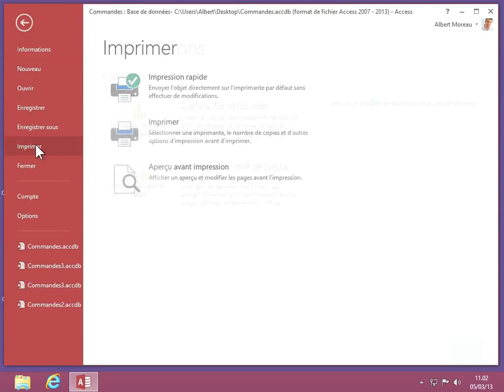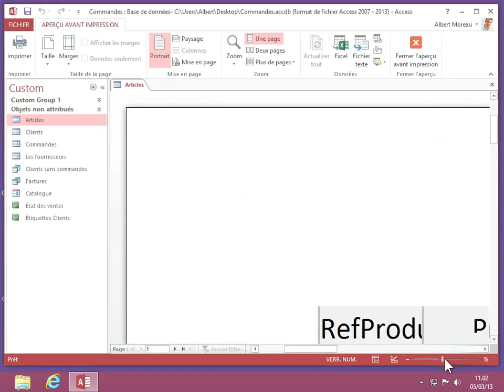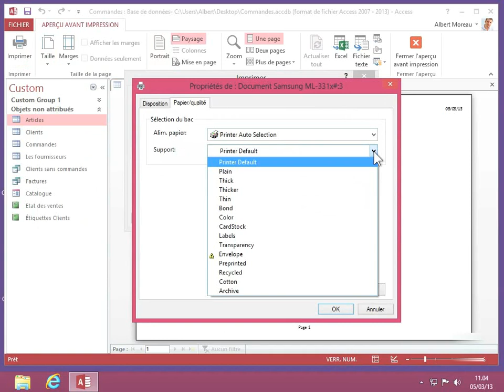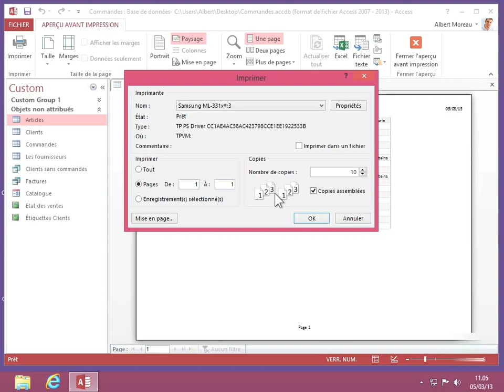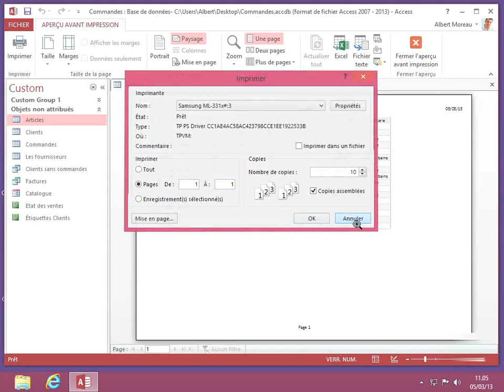4 Imprimer des éléments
Microsoft Access 2013 fournit une plate-forme riche pour développer des solutions de gestion de base de données avec des outils de personnalisation faciles à utiliser. Si aucune personnalisation de l'utilisateur final n'est requise (y compris les modifications de rapport), vous pouvez choisir de distribuer ces solutions Access 2013 afin qu'elles s'exécutent sans nécessiter une installation complète d'Access 2013. Pour ce faire, vous devez empaqueter et distribuer votre application avec Access 2013 Exécution.

Le runtime Access 2013 est similaire aux runtimes précédents dans la mesure où toutes les interfaces utilisateur liées à la conception sont supprimées ou désactivées.

Vous n'avez pas besoin d'acheter de produit spécial pour redistribuer Access 2013 Runtime. Vous pouvez librement le redistribuer ou diriger les utilisateurs vers ce téléchargement.

Les applications Web pour SharePoint créées avec Access 2013 ne nécessitent pas d'exécution - seul un navigateur Web pris en charge est requis.